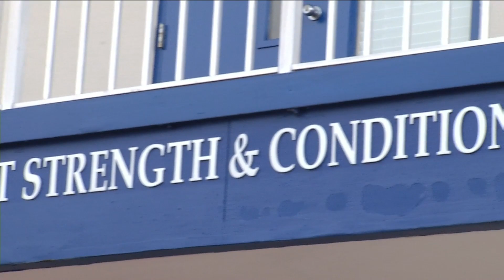Bolles puts Barrett's name on weight room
Forty-three years after arriving at the school, Bolles honors long-time football assistant Mike Barrett.